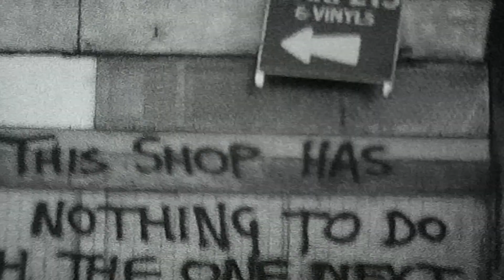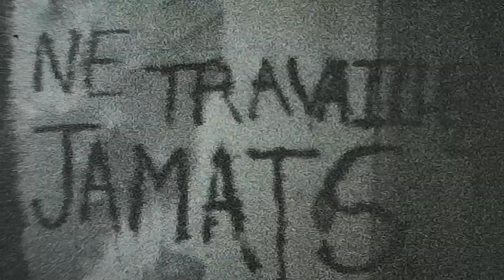Into The Oily Night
Soundtrack: Otis
Artist: The Durutti Column
Produced by: Vini Reilly & Stephen Street
Film stock: Kodak Tri-X B&W Reversal Super 8mm
Location: Hulme & Moss Side, Manchester autumn 1993